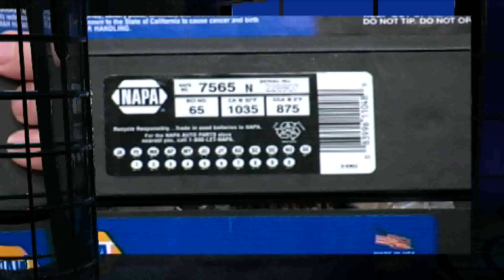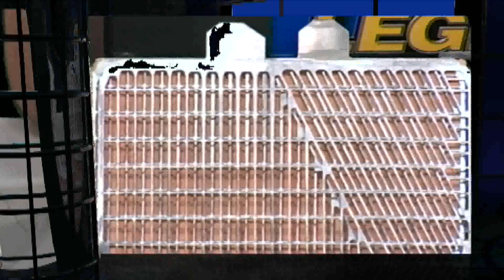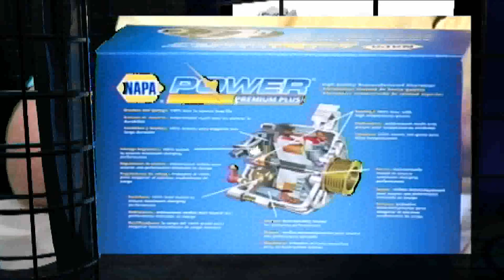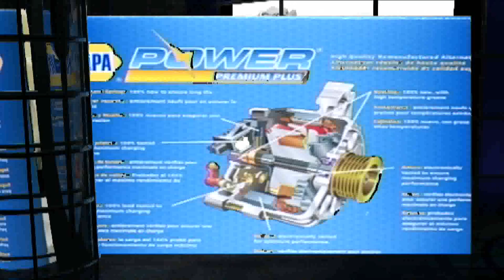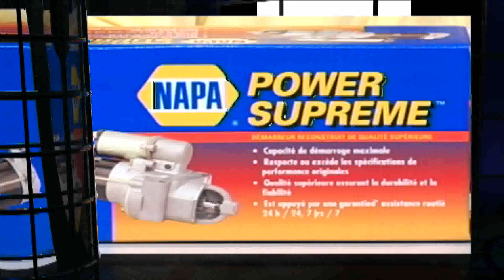The Handy Randy Show NAPA Batteries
In this episode I talk to Tom Hubbard, the district sales manager of NAPA ESG. Enjoy